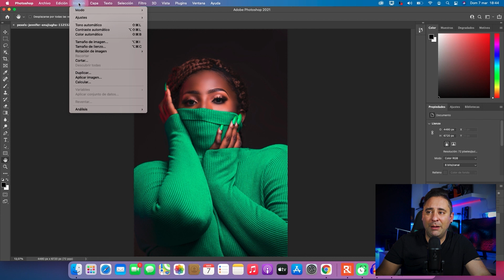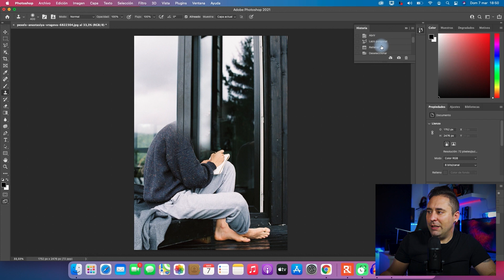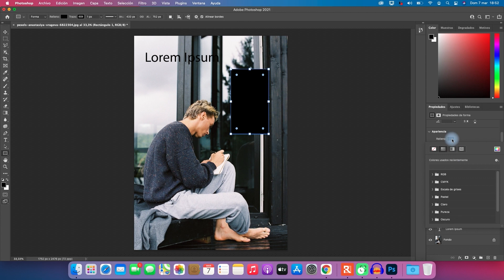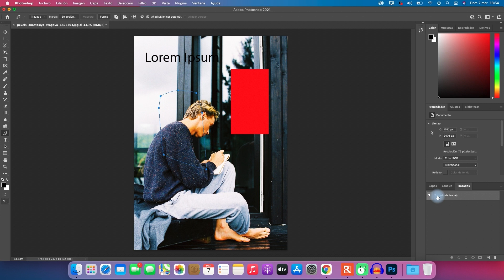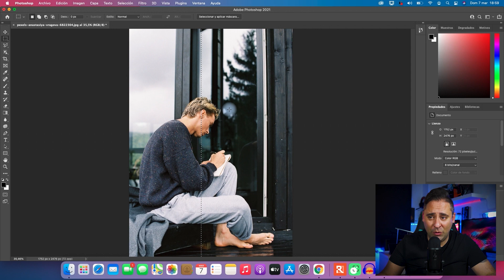📸 Curso Gratis de Adobe Photoshop - Módulo 1 - Capítulo 3 - La interfaz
Curso Gratis completo de Adobe Photoshop desde cero a profesional.
En este capítulo del curso gratuito de Adobe Photoshop, vamos a familarizarnos con la interfaz.